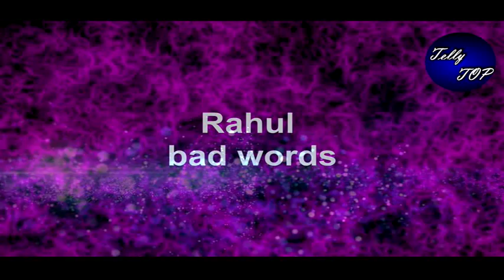BB14 || kavita के Rules तोड़ते, Rahul को मिलेगी सज़ा